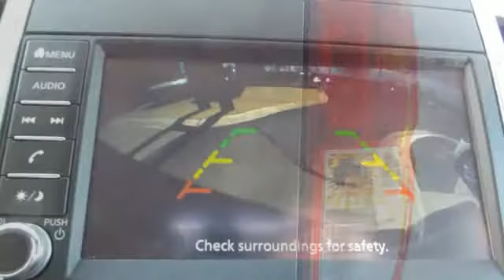Used 2019 Nissan Frontier Rochester MN Winona, MN Z3248 - SOLD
Year: 2019
Make: Nissan
Model: Frontier
Trim: SV
Engine: 4.0L V6 DOHC
Transmission: 5-Speed Automatic with Overdrive
Color: Gray
Interior: steel
Mileage: 11055
Stock #: Z3248
VIN: 1N6AD0EV3KN715855
Recent Arrival! Frontier SV Gun Metallic Odometer is 1065 miles below market average! CARFAX One-Owner. Clean CARFAX. AWD, 4WD, Bluetooth, Hands Free, Portable Audio Connection, Non Smoker, No Pets. Free CARFAX Vehicle History Report, please call and request!brbrbrWe look forward to earning your business. Rochester Mazda 2955 48th St NW, Rochester, MN 55901. Part of the Rochester Motor Cars Family.

-Customer Enthusiasm
-Employee Satisfaction
-Financial Performance
-Market Effectiveness-
-Ongoing Improvement

Address:
2955 48th Street Northwest Rochester